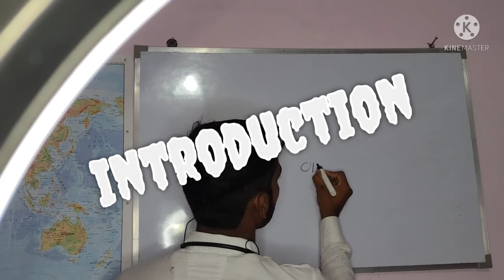Mai apne YouTube channel aur apne baare me btaunga ( Introduction)